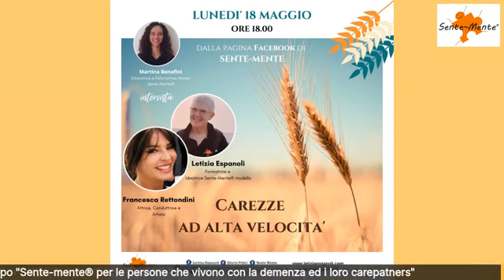Carezze ad alta velocità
Cosa accomuna Letizia Espanoli e Francesca Rettondini? Una professionista del mondo socio sanitario ed un'artista e attrice? Un'esperienza ed un incontro. In questo video una straordinaria Martina Bonafini intervisterà le due protagoniste portandole a raccontare pezzi di se, ma soprattutto a spoilerare un progetto futuro

DESTINATARI: carepatners, persone che vivono con demenza, professionisti della cura e della relazione, volontari ed ogni persona sperimenti l'emozione dello stato d'impotenza.

SCOPRI LE PLAYLIST DI LETIZIA ESPANOLI:

• Sente-mente ® nel quale troverai interviste a Harry Urban, video formativi per carepartners, video formativi per professionisti socio sanitari, interviste ai direttori che hanno scelto la Sente-mente ® formazione…

• Giorni Felici nel quale troverai interviste, video formativi per aumentare il tuo benessere, resilienza, proattività, video pillole per crearti spazi di riflessione

• oltreledistanze noi restiamo aperti Sente-mente ® nel quale troverai tutti i video che abbiamo fino ad oggi registrato.
I felicitatori del Sente-mente ® modello scelgono di essere, in questo momento delicato del Covid 19, accanto a tutti i carepartners delle famiglie che vivono con la demenza, ai professionisti delle residenze per anziani.
Lo stiamo facendo attraverso: brevi video quotidiani per avere cura della nostra energia, delle nostre emozioni e per vivere la quotidianità in queste giornate, video formativi intorno a come costruire la giornata di vita, al movimento ed alla ginnastica dolce, alle attività che possiamo svolgere, attraverso incontri formativi on line sui temi emergenti organizzativi e gestionali

• oltreledistanze noi restiamo aperti Giorni Felici nel quale troverai tutti i video quotidiani che abbiamo registrato fino ad oggi. Troverai video importanti per allenare la tua resilienza, benessere, le routine del mattino, skills per cavalcare la nuova quotidianità

PUOI APPROFONDIRE TANTISSIMI CONTENUTI NEL BLOG di Letizia Espanoli scritti direttamente da lei e dal team dei felicitatori

RESTIAMO IN CONTATTO:
* pagina ufficiale Sente-mente
* pagina ufficiale Giorni Felici
* gruppo per carepatners e persone che vivono con demenza "Sente-mente ® per le persone che vivono con demenza ed i loro carepatners"
* gruppo "Giorni Felici FormAzione"

☆ ☆ E SE VUOI ALLENARE LA TUA ORGANIZZAZIONE SOCIO SANITARIA AD UNA NUOVA CULTURA ORGANIZZATIVA FONDATA SU UNA PIU' EFFICACE IDENTITA' DELLA CURA potrai ricevere materiale per valutare una formazione all’altezza dei tuoi valori di cura scrivendo a . Riceverai il Catalogo delle Possibilità previsto per il 2020 prima del Covid-19, ma anche il Catalogo delle Possibilità al tempo del Covid-19 nel quale abbiamo creato percorsi formativi on line efficaci e coinvolgenti sui temi critici di questo periodo. ☆☆